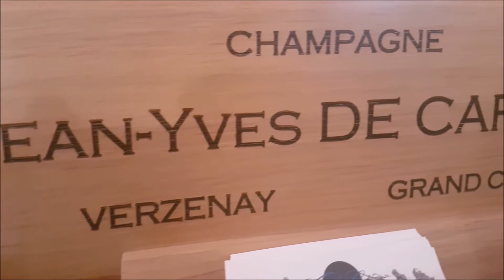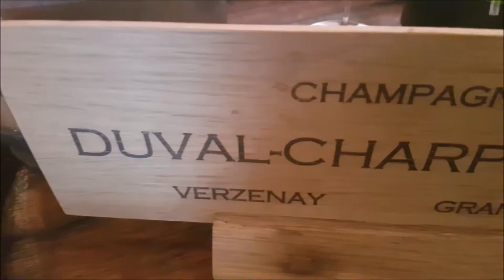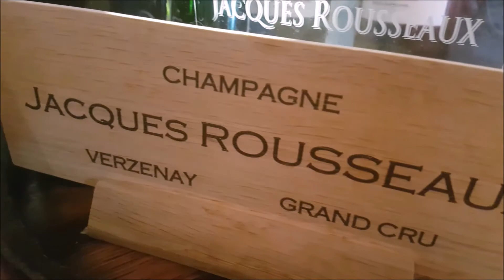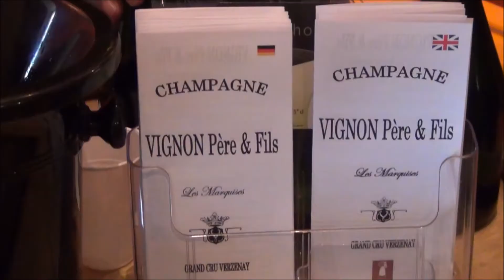Association Verzenay Grand Cru de Champagne -Journée de Dégustation 2017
Présentation par Peter Dreykluft des vins dégustés le 24 avril 2017 lors de la journée de dégustation de l'Association Verzenay Grand Cru de Champagne